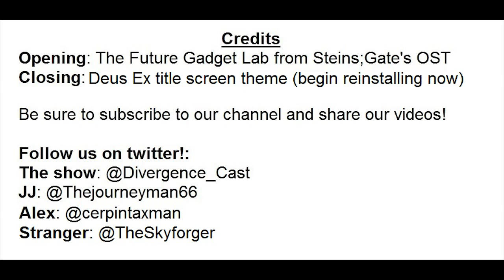Divergence;Cast Episode 13: Deus Ex and Bird Flipping Titans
Salutations once again for another thrilling episode of Divergence;Cast. This week we talk about Deus Ex, some anime and recommend some stuff that isn't exactly anime.
(1:58) Deus Ex (spoilers for the ending)
(3:58) no more spoilers
(5:18) Log Horizon episode 7
(10:01) No Rage of Bahamut discussion this week as it was only a review episode.
(11:47) Gugure! Kokkuri-san episode 7
(15:38) Sidetrack!: Stranger posts a gif!
(15:59) Back to Kokkuri-san
(16:36) Amagi Brilliant Park episode 7
(18:52) Denki-Gai episode 8
(22:07) The Fruit of Grisaia episode 7
(24:37) The Seven Deadly Sins episode 7
(29:58) More The Fruit of Grisaia
(32:04) Sidetrack!: Pissy dwarf tales and other insane adventure from JJ's tabletop group.
(34:18) Lord Marksman and Vanadis episode 7
(38:36) Inou-Battle episode 7 (and some Katanagatari talk)
(45:37) Shirobako episode 7
(47:45) The Twelve Kingdoms
(51:05) Ghost Stories
(57:04) Arakawa Under The Bridge
(1:00:50) Wheel of Time

(1:02:01) Amagi Brilliant Parks LN sold over 200,000 copies about 2 weeks after the show started
(1:02:32) Season 2 of Knights of Sidonia scheduled for Spring 2015
(1:02:39) First trailer for Ghost in the Shell Online revealed
(1:03:22) Koe no Katachi anime in the works

(1:04:30) Games/VNs we recommend
Alex: Deus Ex
Stranger: Civ 5: Game of The Year Edition
JJ: Noitu Love 2

(1:17:47) Anime (manga/books to be more accurate this week) we recommend
Stranger: Book: Wheel of Time, Anime: Soul Eater
JJ: Manga: Spirit Circle
Alex: Book: Wheel of Time, Anime: Hozuki no Reitsu

The Show: @Divergence_Cast
Stranger: @TheSkyforger
Alex: @cerpintaxman
JJ: @thejourneyman66